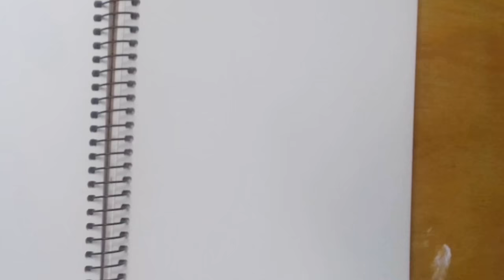⭐ Coloring for kids Mops in blue rabbit hat - apple tv 4k video. Drawing and coloring - 4k tv.